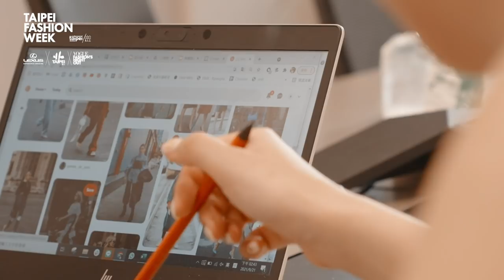台版金卡戴珊​ 丹妮婊姐 穿得下設計師服裝？RAY CHU上身婊拉哈蒂時尚圈原地出道！｜臺北時裝週ＸVOGUE FNO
【2021 臺北時裝週 ｘ VOGUE FNO】
今天由 @dannybeeech 丹妮婊姐 與 RAYCHU 來示範歐美大勢時尚風格！時尚無國界，直接雲端連線討論起看秀穿搭，認真準備10/16的時尚大秀，連婊姐都說讚的時髦亮片褲，穿起來實在太有氣勢！在家入座時尚大秀第一排，這樣穿直接原地出道。

📍《THE SHOW 時尚大秀》
日期：10/16（六）19:00 - 20:10
直播平台：臺北市文化局-設計臺北 Design For Taipei粉絲團、VOGUE Taiwan YouTube頻道、LINE TODAY線上直播
2021臺北全城最大時尚盛事！本屆臺北時裝週以【時尚自由市】為名，以數位科技結合雲購物、雲走秀等線上體驗，串聯時尚、音樂、藝術各界潮人， 即日至10/31邀請大家在城市裡的每個角落自由探索時尚，發現城市新美。

Credit
Project Manager＿Bella wang
Interviewer_ Alice Liu
Video Director＿ Boya Tung
Director of Photography＿ Leo Chen / Ping Chen / Chiang Shang Yun
First Assistant Camera＿Tianhaooo & jzuncle
Gaffer＿ 曾權team
Photographer＿ Ｍimi
Makeup＿Chun Hua Huang
Hair＿Luke Chang
Brand＿Ray Chu